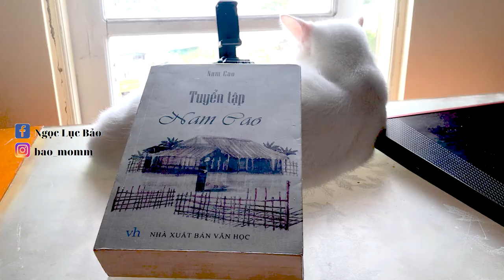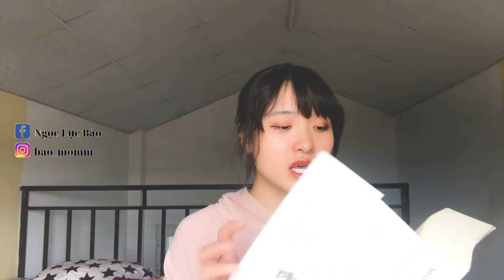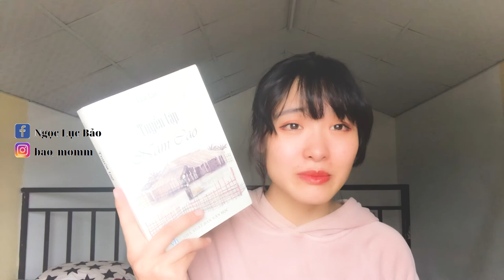#12 TRUYỆN NGẮN CỦA NAM CAO - CHÍ PHÈO, MỘT BỮA NO, LÃO HẠC ... THẬT SỰ QUÁ HAY VÀ CẢM ĐỘNG 💓💓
#12 TRUYỆN NGẮN CỦA NAM CAO - CHÍ PHÈO, MỘT BỮA NO, SỐNG MÒN...  THẬT SỰ QUÁ HAY VÀ CẢM ĐỘNG 💓💓